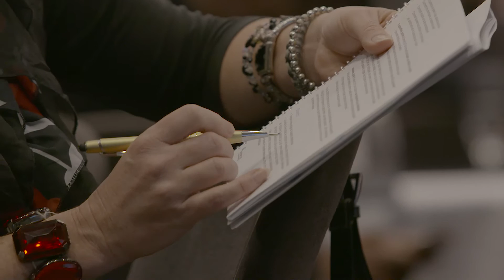Retour sur le Sommet 2015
Sommet 2015 sur la culture philanthropique